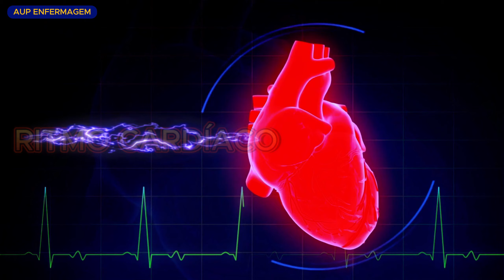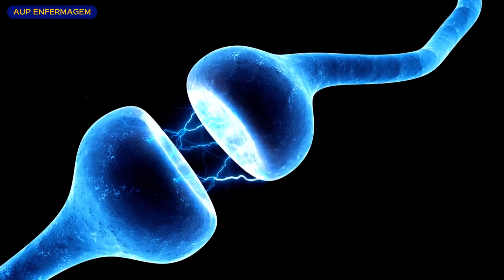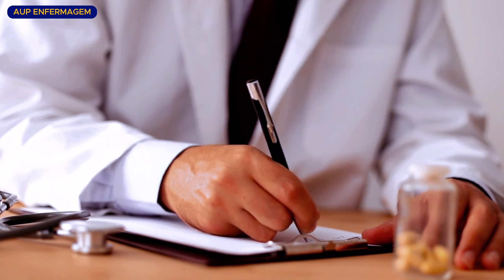Amitriptilina serve para insônia | amitriptilina indicação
✅Super novidades imperdível que trazem soluções:
✔Capa Protetora de Dupla Face de Vidro para IPhone. Vejam agora
✔Suporte Multiuso De Parede Para Celular. Vejam agora
✔Máquina De Cortar Cabelo Para Barba Masculina Designer. Vejam agora
✔Máquina De Cortar Cabelo Mondial Hair Stylo Cr-02. Vejam agora
✔Fone De Ouvido JBL Sem Fio T510 BT Bluetooth Cartão De Memória. Vejam agora

CAPÍTULOS:
00:00 APRESENTAÇÃO
00:30 INTRODUÇÃO
01:04 Mecanismo de ação da Amitriptilina
01:31 Serotonina
2:05 Norepinefrina
2:50 Amitriptilina serve para Insônia
4:29 Conclusão

AMITRIPTILINA SERVE PARA INSÔNIA?

- Antidepressivo que aumenta a quantidade de norepinefrina ou de serotonina, ou de ambas, aumentando os seus efeitos.
-A serotonina, em específico, tem um trabalho relacionado aos sentimentos de satisfação e bem-estar. Suas principais funções incluem a regulação de: humor, sono, libido, ansiedade, apetite, temperatura corporal, ritmo cardíaco e sensibilidade.
-A norepinefrina, é uma das monoaminas que mais influencia o humor, ansiedade, sono e alimentação junto com a serotonina.
-Inibe a recaptação de serotonina e norepinefrina

Como falado anteriormente, a amitriptilina reduz o estado de atenção e aumenta a sonolência. Pacientes que tratam da depressão com o uso da amitriptilina relatam diminuição dos casos de insônia, entretanto, não é comum a recomendação desse medicamento para esse fim se o paciente não estiver em tratamento da depressão.